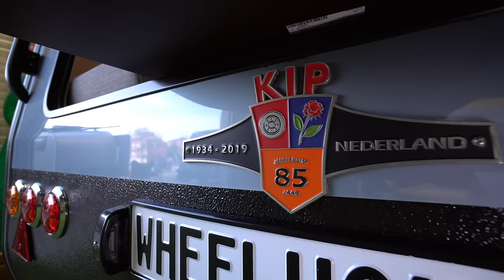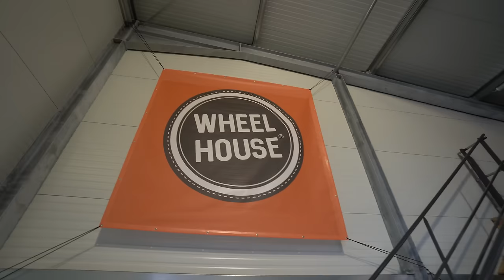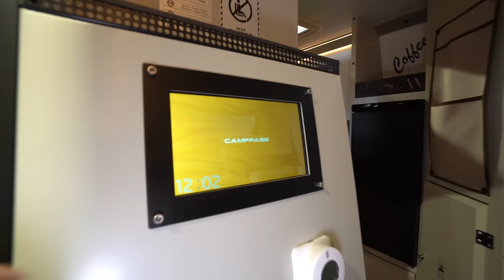Micro Wohnwagen Kip Shelter Plus 2023. Klein. Leicht. E-Auto tauglich. Zeitlos.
Der Kip Shelter ist ein kleiner Wohnwagen für echte Camper. Mit dem Shelter können Sie die Natur und die Einfachheit des Campings genießen, aber mit etwas mehr Komfort und Bequemlichkeit. Shelter führt Sie einfach zu Ihrem Lieblings-Urlaubsort. Nehmen Sie Ihr Fahrrad, Motorrad oder Surfbrett mit und nutzen den Shelter als idealen Ausgangspunkt.

Dieser kleiner Wohnwagen ist für echte Camper gedacht, für diejenigen, die leicht aussteigen und während einer Reise mehrere Ziele besuchen möchten.

Ein kleiner Wohnwagen, der auf Einfachheit basiert und mit ein wenig Komfort und Bequemlichkeit ergänzt wird. Wir möchten Sie einladen, herauszufinden, wo Ihr Abenteuer beginnt.

 Nirgendwo schläft es sich so gut wie mitten in der Natur. Nach einer wundervollen Nachtruhe im geräumigen Bett von 170 x 200 cm in diesem kleinen Wohnwagen sind Sie bereit für einen neuen Tag voller Abenteuer.

Sie können das Bett leicht in eine geräumige Sitzgruppe verwandeln. Auf diese Weise können Sie die Karte wieder auf den Tisch legen und die Aktivitäten des Tages genau betrachten.

Dieser kleine Wohnwagen ist zwar in der Größe begrenzt, aber es wurde an jedes Stück Platz gedacht, um sicherzustellen, dass er optimal genutzt werden kann

Speisen Sie bequem am Tisch oder strecken Sie sich auf der Couch aus. Es ist alles möglich. Das große Frontfenster und die Seitenfenster bieten Ihnen einen geräumigen Blick. Aber auch Privatsphäre durch den integrierten Verdunkelungs- und Moskitonetze.

Drinnen und draußen kochen

Die bewegliche Kücheneinheit ist einzigartig (nur Plus und Offroad). Bei schlechtem Wetter drinnen kochen oder morgens einfach eine schöne Tasse Tee aus dem Bett machen und später am Tag im Freien kochen.

Hinzu kommen jede Menge Staumöglichkeiten in den 6 Oberschränken, 2 Sitzbänken und dem Staukasten vorne.

​Technische Angaben:

- 4 Jahreszeiten Caravan
- Gesamtlänge 4,53m

- Gesamtbreite 183cm
- Leergewicht ab ca. 560kg
- zulässiges Gesamtgewicht 750-1000kg
- Stehhöhe 198cm
- Bettgröße 170x200cm

00:00 Vorstellung Kip Shelter Plus
00:55 Außenrundgang
02:23 Innenraum
03:15 Küche
06:20 Sitzbereich
17:05 Weitere Modelle